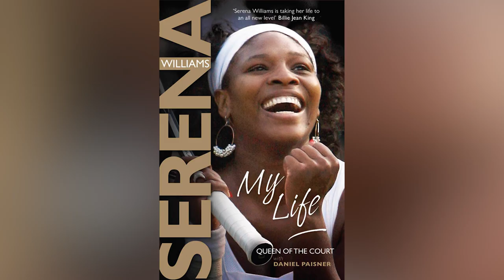The Truth About Serena And Venus Williams' Relationship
Codependent savior or competitive enemy? You’d be surprised to hear who’s who in Venus and Serena Williams' sibling relationship!

Tennis was in their blood | 0:00
Venus is Serena’s bodyguard | 1:15
Venus admires Serena's competitiveness | 2:19
They are each other's hero | 3:21
Serena always wanted to copy Venus when they were young | 4:11
Venus and Serena Williams shared a home in Florida | 5:11
The sisters had their own tennis newsletter | 6:09
Football firsts | 7:18
Venus Williams is the toughest player Serena Williams has faced | 8:23
Serena Williams says Venus Williams is a great aunt | 9:39
The sisters had an online workout series during the pandemic | 10:40